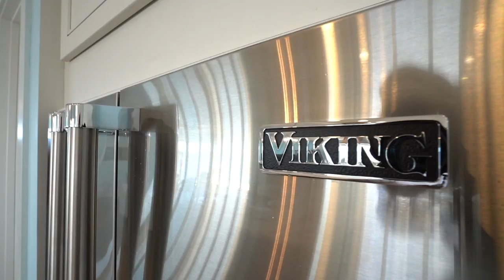Luxury Riverfront Estate Home For Sale | Daytona Beach, FL Real Estate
Experience the 𝒰𝓃𝓇𝒾𝓋𝒶𝓁𝑒𝒹 Beauty of 2810 South Peninsula

Enter a life of 𝑒𝓍𝓅𝒶𝓃𝓈𝒾𝓋𝑒 views and unparalleled 𝑔𝓇𝒶𝓃𝒹𝑒𝓊𝓇 at this spectacular newly-built luxury residence boasting the finest unobstructed views of the Intracoastal Waterway.

With it's groundbreaking multi-level design this coastal contemporary home was built to be enjoyed, offering a home theater, sauna, elevator, glass balcony balustrades and designer kitchen. Park your boat at the end of the deep water dock and enjoy private access to the beautiful waterway. With innovative technology features including Smart Thermostats, structured lighting and extensive thermal insulation along with panoramic views of the Halifax River, The LUXE Group welcomes you to a life on the river without limits.

2810 S. Peninsula Drive, Daytona Beach, FL
4 Bedrooms 6 Bathroom | 5,200 Sq. FT